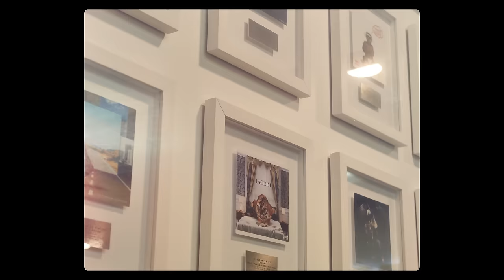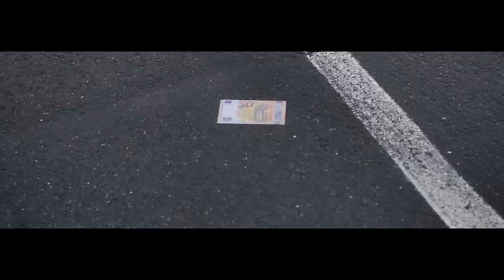JuniorTV - Vie d'artiste (Clip Officiel)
prod by sivi_beats

Merci à :
@Sankayzen ( cameraman )